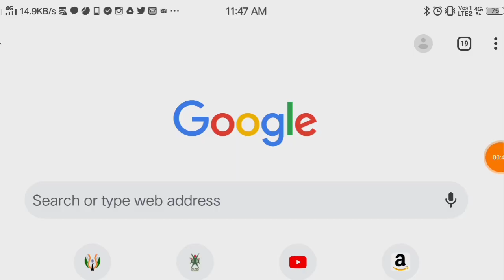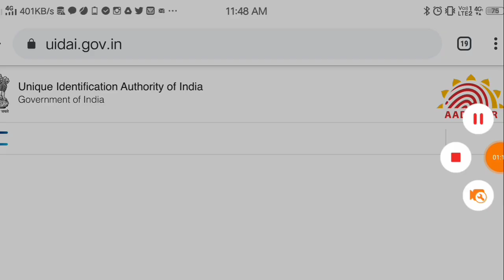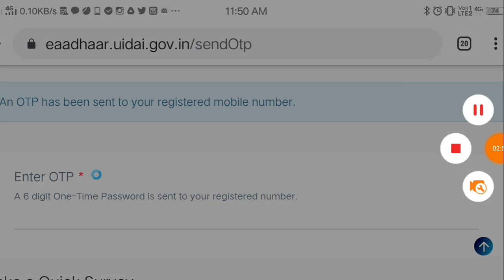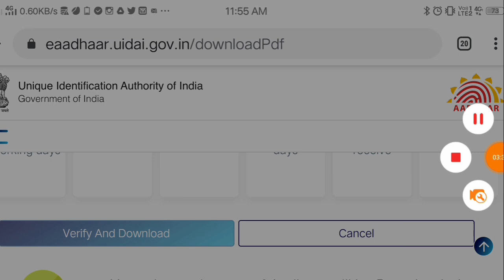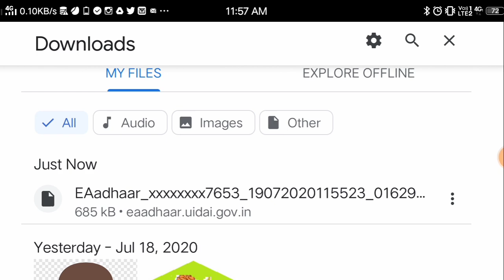Adharcard Download mobile pdf | આધારકાર્ડ ડાઉનલોડ કરો મોબાઈલમાં | કઈ રીતે થાય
1.મરણ નો દાખલો કઈ રીતે કઢાવવો જે વારસાઈ અને અન્ય જજગ્યાએ જરૂરું પડે છે

2.135 D ની નોટિસ ઓનલાઇન કઈ રીતે જોઈ શકાય તેની માહિતી

3.જમીનના વેચાણ કઈ રીતે થાય અને ક્યાં ક્યાં પુરાવા જોઈએ

4.હયાતીમાં હક દાખલ માટે જરૂરી પુરાવા અને સમજુતી

5. જમીન વારસાઈ કઈ રીતે થાય , ઓનલાઇન ફોર્મ કઈ રીતે ભરવા તેની માહિતી

6.જમીનના 7,12 અને 8-અ શું છે તેની માહિતી સરળ સ્કમજુતી

7.જમીનના 7,12 અને 8-અ ઓનલાઇન મોબાઈલ કઈ રીતે જોઈ શકાય તેની માહિતી સરળ સમજુતી

8. કાચી નોંધ અને પાકી નોંધ વિશે સરળ સમજુતીમાં જુઓ , ના મંજુર થાય તો

9. કાચી નોંધ અને પાકી નોધ ઓનલાઇન મોબાઈલ માં કઈ રીતે જોઈ શકાય

10.ખેડુત ખાતેદાર ના હક , ફરજો ભાગ - 1 જુઓ

11.ખેડુત ખાતેદાર ના હક , ફરજો ભાગ - 2 જુઓ

12.જમીન વારસાઈ અને હયાતીમાં હક દાખલ ક્યારે થાય તે જુઓ

13.સ્ટેમ્પ ના ભાવ જુઓ કયો સ્ટેમ્પ માટે કેટલા રૂપિયા આપવા

14.જમીન રી-સર્વે માં ભૂલ હોય તો શુ કરવું